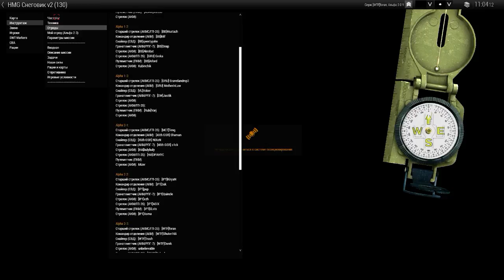Arma 3 Снеговик